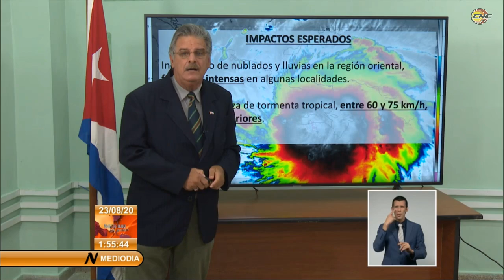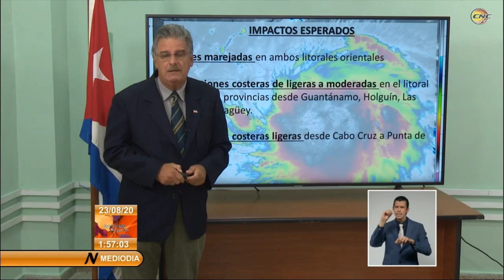Laura se dirige a la parte oriental de Cuba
Laura se dirige a la parte oriental de Cuba: Dr José Rubiera ofrece información sobre Tormenta Tropical Laura en el noticiero del mediodía desde el centro de pronósticos del Instituto de Meteorología de la República.